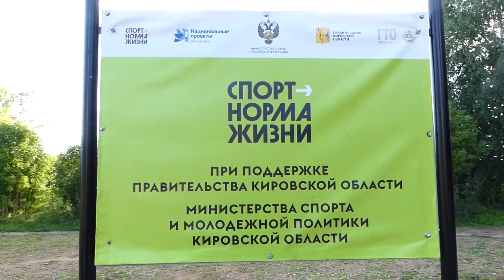О наших ребятах. Родион Овечкин.